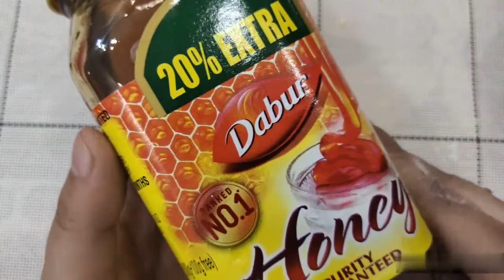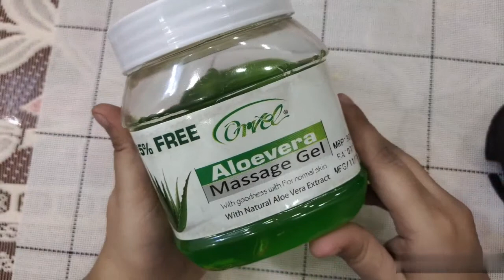अपनी त्वचा और बालों का रखें ध्यान। Skincare and Haircare for Festive Season!! SunShine Beauty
रखें अपनी त्वचा और बालों का ख्याल। Skincare and Haircare for Festive Season!! SunShine Beauty

Hii Everyone!!
I'm Amina

Is video me mai aapko bataungi ki aap kaise apne skin or hairs ka rakhen khyal rakhen Festivals k liye

1.festive skin pack
2.festive hair pack
3.skincare and haircare
4.home remedies for glowing skin and hair
5.home remedies for glowing skin and hair
6.skincare and haircare for eid special